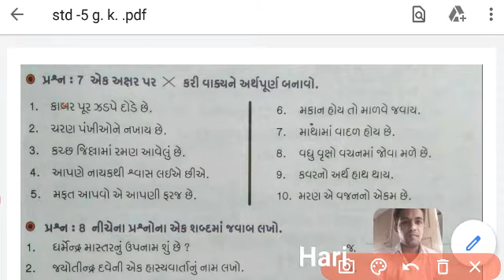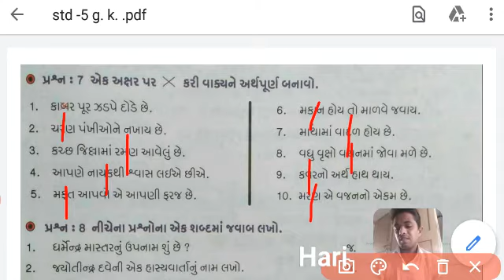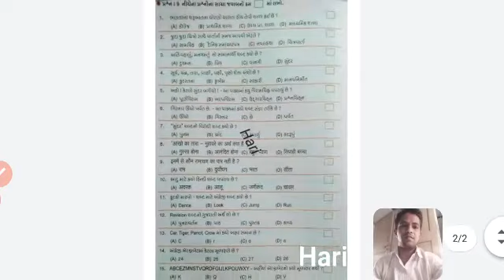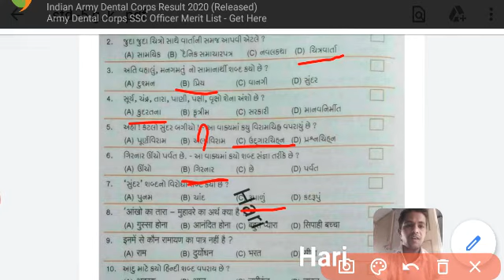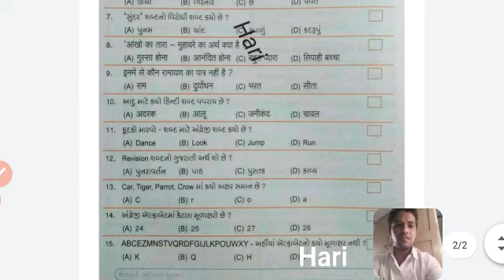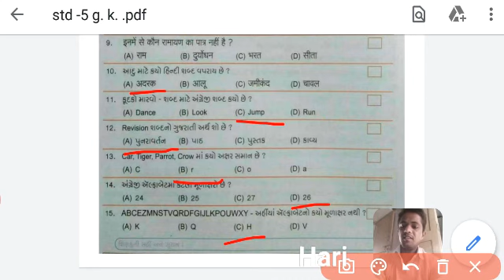ધોરણ -૫ વિષય -સામાન્યજ્ઞાન વિભાગ -૪ પ્રશ્ન -૭,૮,૯ જવાબ